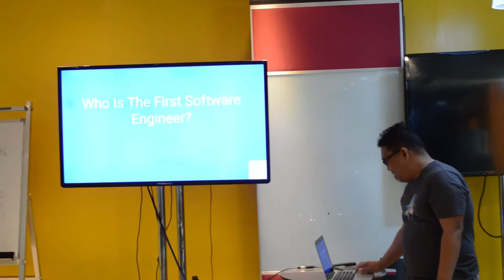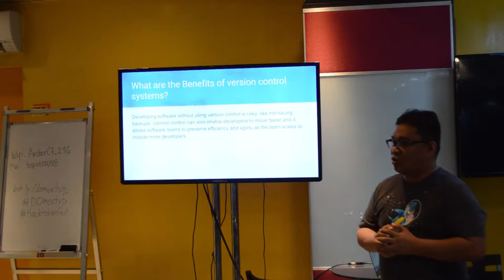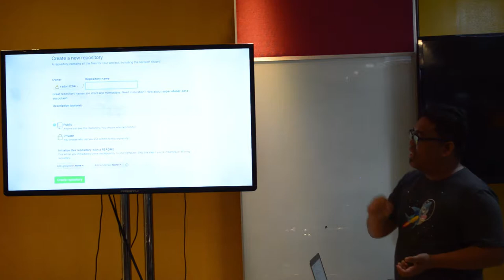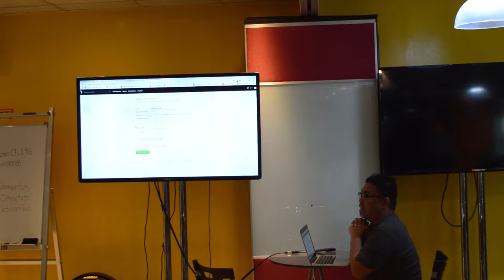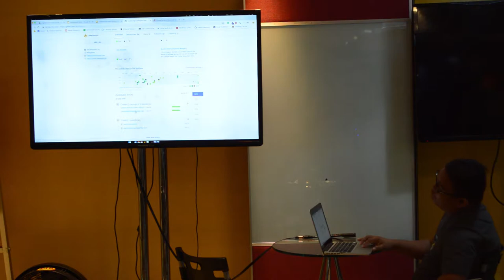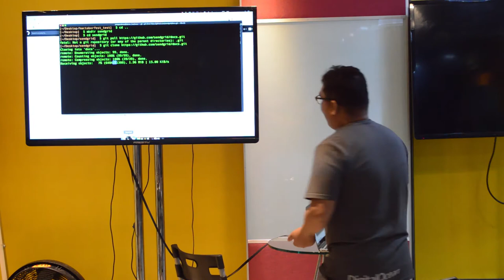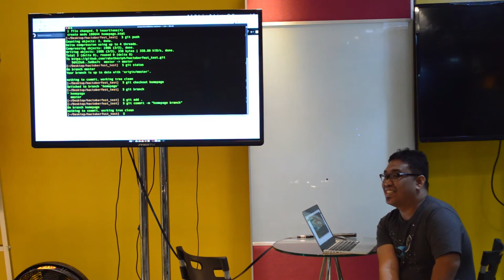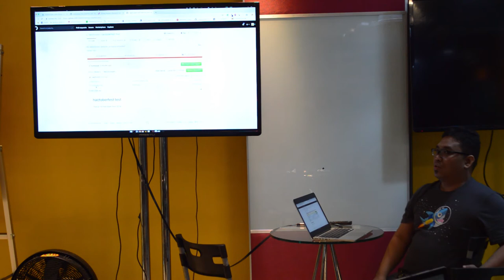Hacktoberfest: Introduction to Git by Ruel G. Nopal